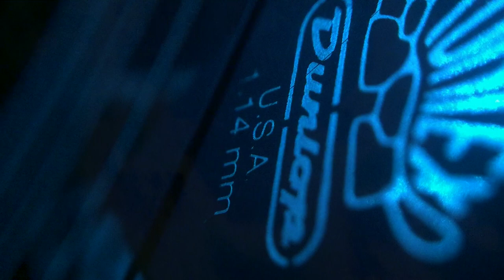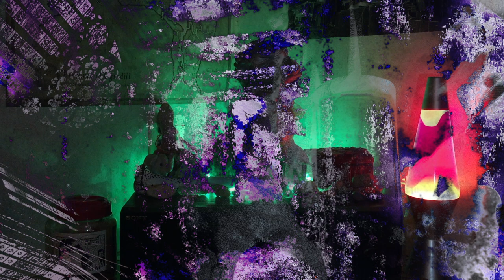WZRDH47 - SEPULCHER OF WAX (FULL EP Visualizer)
SEPULCHER OF WAX: SPOTIFY, APPLE MUSIC, AMAZON ETC.

download Sepulcher of Wax free or NAME YOUR OWN PRICE and make a small donation on BANDCAMP!

Put a couple bucks in my TIP JAR!

WZRDH47 - Sepulcher of Wax 2020
Hardcore/Deathcore

Track Listing:
1. | 0:00 - Don't Remember
2. | 3:52 - Maze
3. | 7:15 - Helvetica Neue
4. |10:58 - Nobody Left

just some aesthetic stream video shit
I started writing these songs in 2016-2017 and they sat on the back burner while I was focused on IZUNA

FAT BEATS, HYPE SHIT, AND DANK RIFFS

WZRDH47 LINKS

A playlist of hip hop music featuring SICK ARTISTS
released thru 2018 with beats by yours truly, WZRDH47

L I K E & S U B ~ &HEARTS;